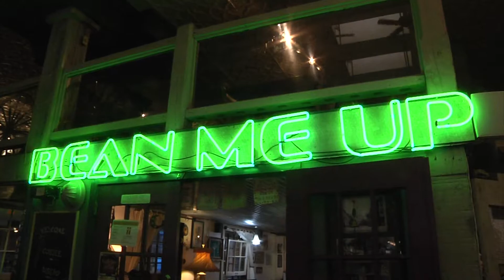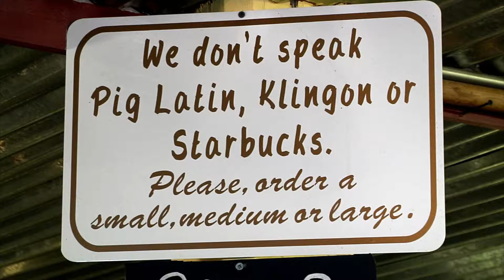BEAN ME UP